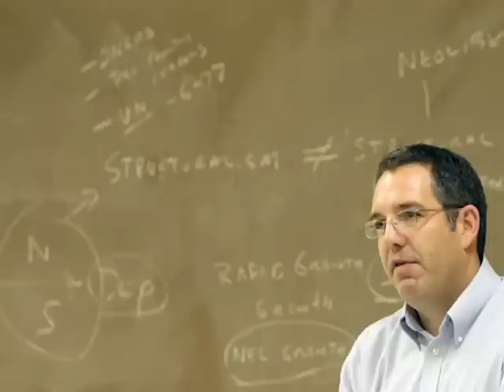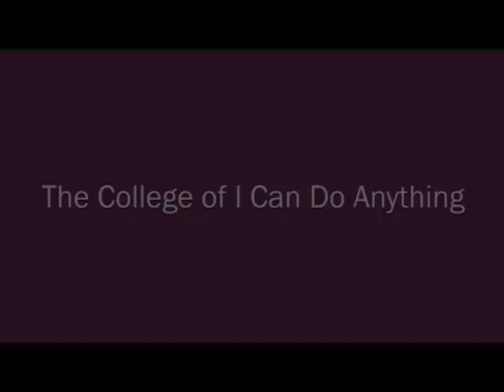The College of Idaho: Daisy Ambriz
Daisy Ambriz, a biology major, discusses the benefits of being involved in undergraduate research with College of Idaho faculty members and how she's become more well-rounded by taking classes in multiple academic disciplines outside her major. For more information about The College of Idaho or to schedule a campus visit, go